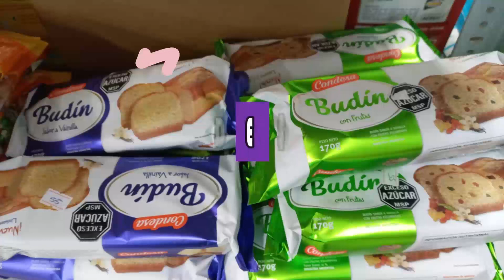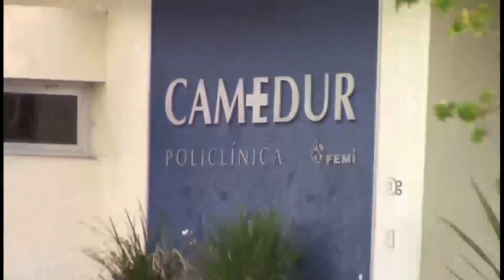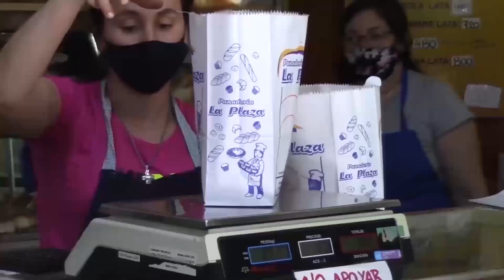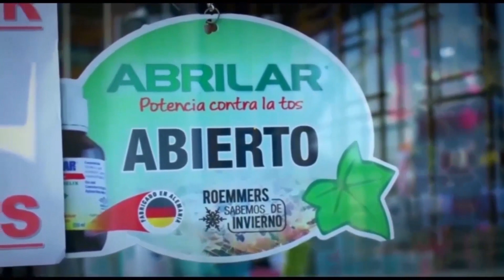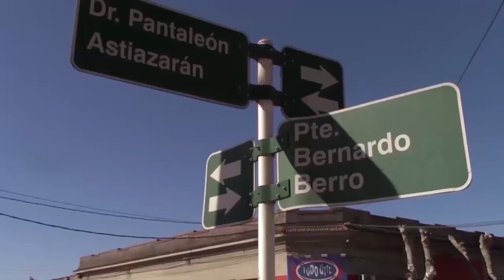noticias 07 12 22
Se  comenzó a trabajar en la reparación de la carpeta asfáltica de la ciudad y los trabajos estarían prontos para antes de terminar el año.

Los trabajadores de la construcción, que tengan hijos escolares o liceales podrán inscribirse para recibir una canasta de útiles antes del comienzo de clases el año próximo.

Artistas argentinos y uruguayos tomaron parte de la grilla del Festival Forestal y Festival Criollo de Ciudad del Carmen